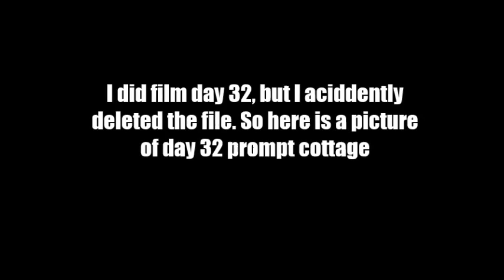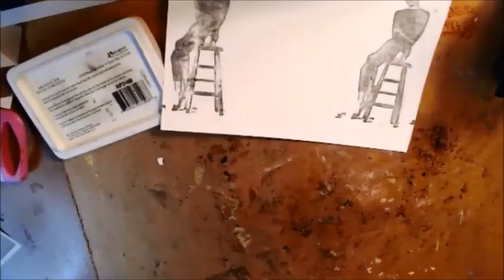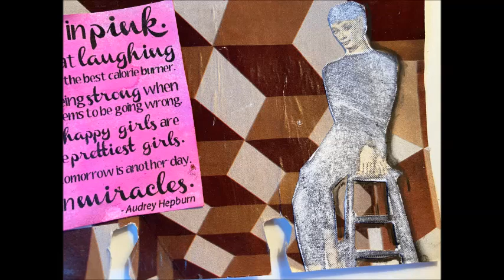ICAd day 33 I belive in Pink